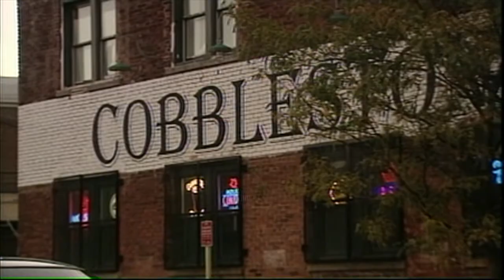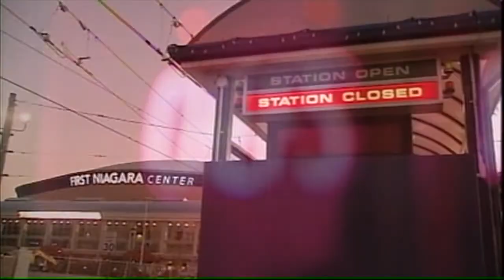French Connection statue unveiled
Forty years after Gilbert Perreault, Rene Robert and Rick Martin first skated together on a forward line, the Sabres unveiled a statue honoring the trio in a ceremony Friday night outside First Niagara Center.